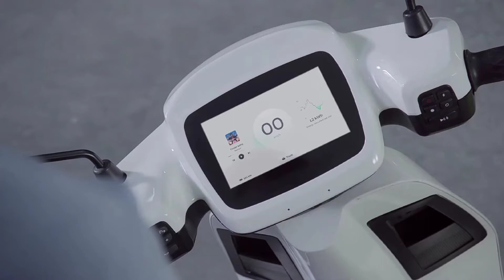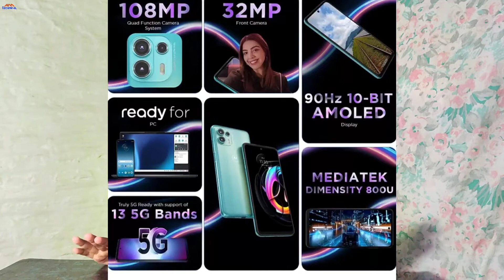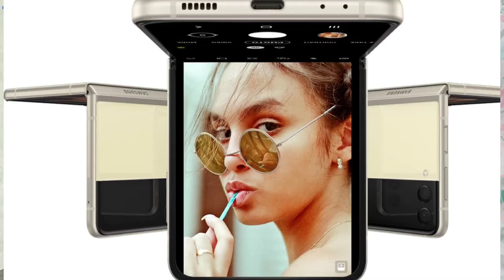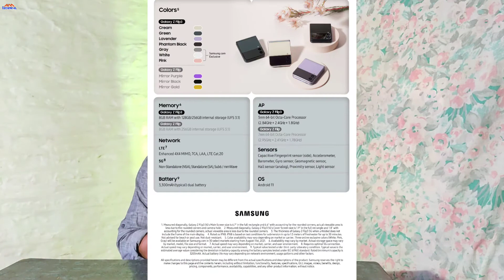BGMI Available On iOS,Redmi 10 Prime,ROG Phone 5s,Google Pixel 5a,OnePlus 9RT,IQOO 8 Series🇮🇳Realm8s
Hello Friends Welcome to Tech News:)

News Covered :-)

1) OLA Electric Scooter S1 & S10Pro
2) Realme GT , Realme GT Master Edition, Realme Book Slim , Realme washing Machine,
3) WhatsApp 90Days Disappearing Massage Feature
4) MOTO EDGE 20 AND MOTO EDGE 20 FUSION
5) ROG PHONE 5s & ROG PHONE 5s Pro
6) Google Pixel 5a
7) Google Pixel Buds A
8) Vivo X70 SERIES, Vivo laptop, Vivo Foldable
9) OnePlus 9 RT
10) Mi BAND 6
11)Mi NoteBook
12) Redmi 10 Prime
13) samsung Galaxy Z Fold 3,Z FLIP 3 india launch date and Price Confirmed
14) Samsung Galaxy M32 5G
15) Samsung Galaxy A03S
16) Samsung Galaxy A03S
17) VIVO X60 PRICE DECREASE
18) BGMI AVAILABLE ON IOS
19) ...etc.

Buisness enquiry

Background music
Track: Deep bass
Music composed and recorded by Sound&Relax

Music Credit-